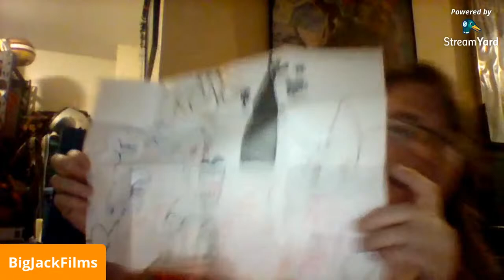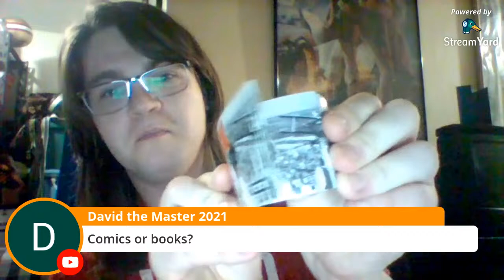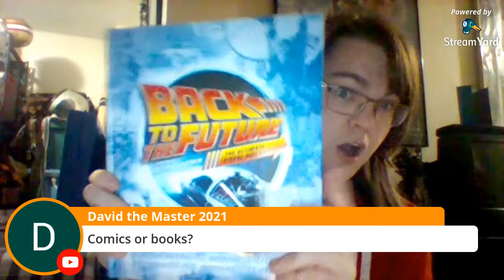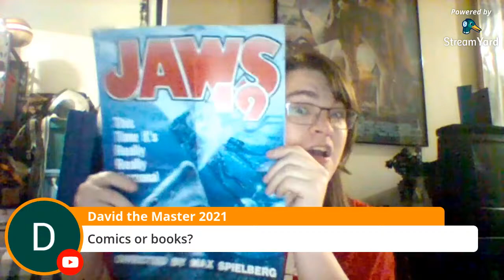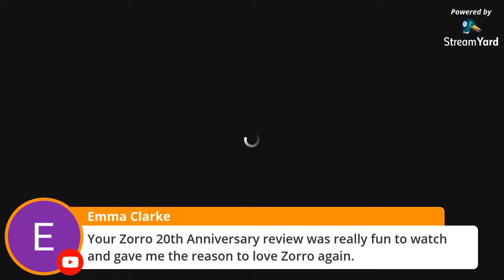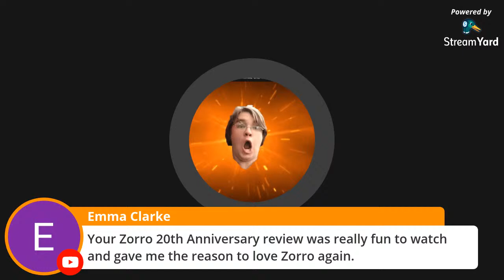Birthday Boredom! A BigJackFilms Livestream!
KONG UNMADE

AMAZON WISHLIST

Michael Tanzer, Jeff Chapman, Katie Keeling, Phil Keeling, Celeste Heron, Mason McCleary, Ramsey Gram Tarek Aly, Giuliano Biagioni, Jeff King, Aryan Maghsoudi, Nickzilla20, Cameron Reeves, Anthony Coppola, Issac T & Retro Ace